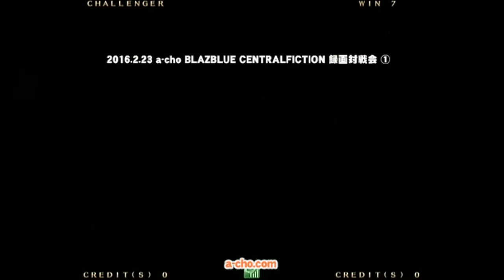a-cho BLAZBLUE CENTRALFICTION 録画対戦会①(2016.2.23)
2016年2月23日に開催した a-cho BLAZBLUE CENTRALFICTION 録画対戦会の模様を収録。
その①